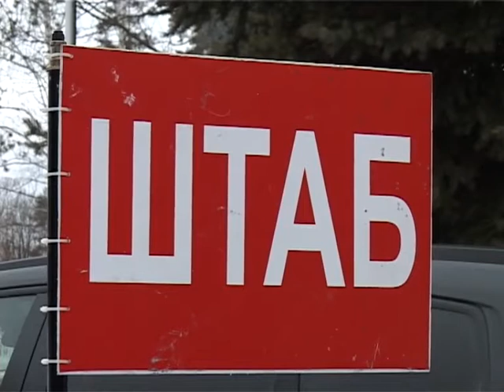В Заречном «загорелся» Центр здоровья и досуга